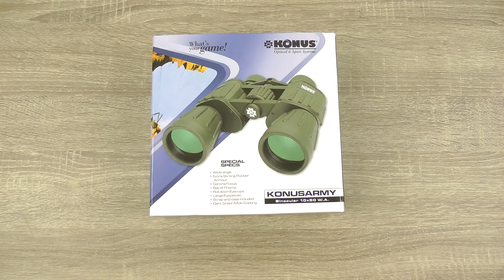Розпаковка Konus Army 10х50 W.A. (2172)